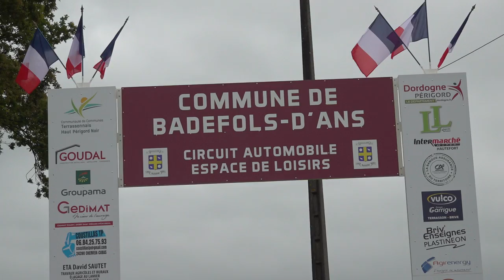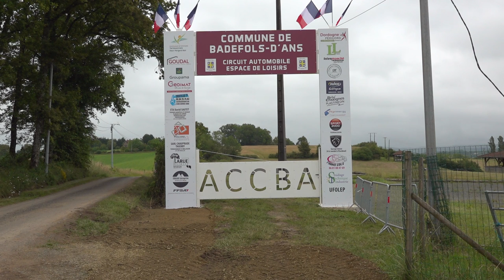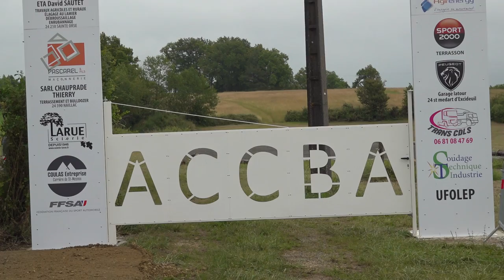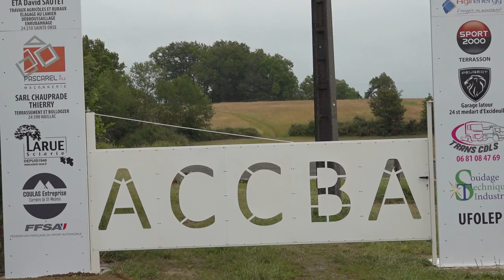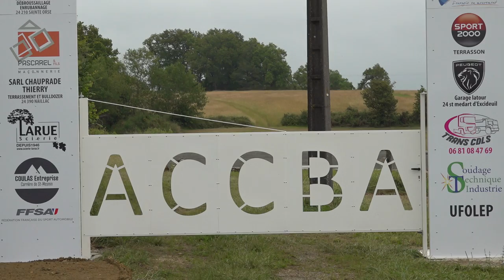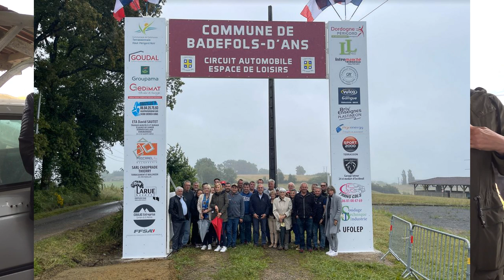Badefols d'Ans Auto-Cross Arche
L'auto-cross de Badefols d'Ans (24) vient de s'équiper d'une arche publicitaire à l'entrée du circuit pour mettre en valeur tous les sponsors du club et pour marquer visuellement l'entrée du circuit aux visiteurs.